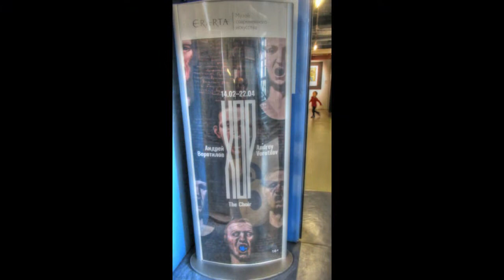Андрей Воротилов выставка эрарта путешествуем с Ларуссия